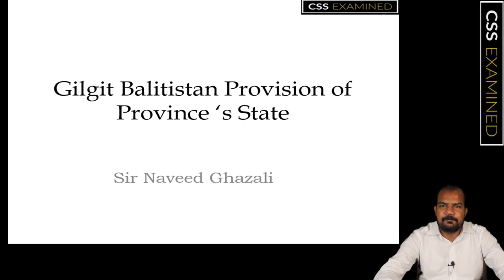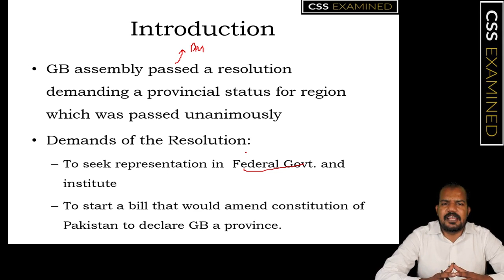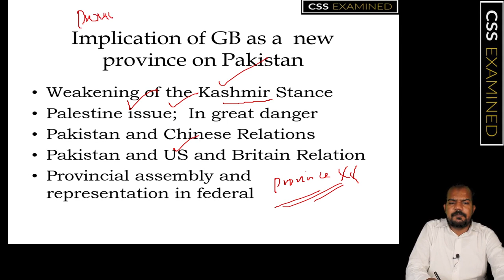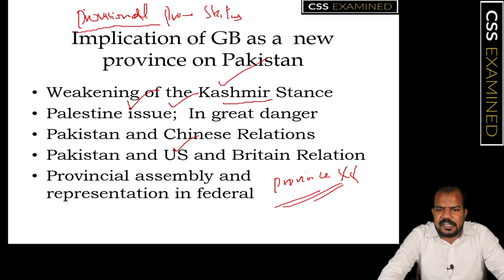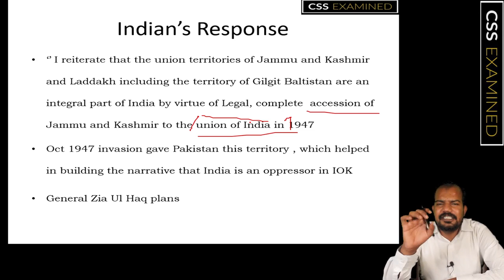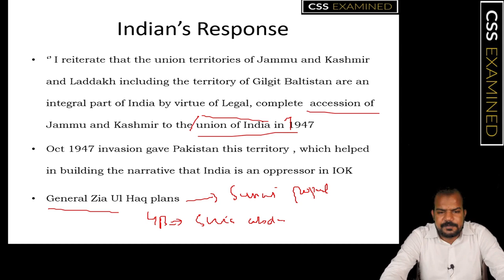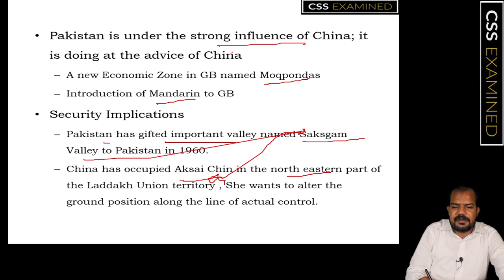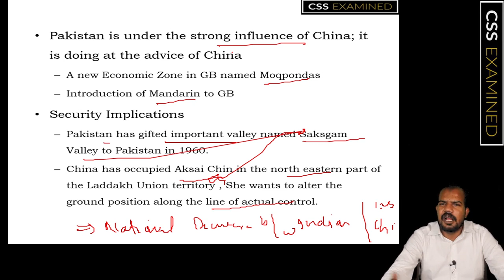Gilgit-Baltistan to become 5th Pakistan province. What this means? |Sir Naveed Ghazali |CSS Examined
Gilgit-Baltistan formerly known as the Northern Areas, is a region administered by Pakistan as an administrative territory, and constitutes the northern portion of the larger Kashmir region, which has been the subject of a dispute between India and Pakistan since 1947, and between India and China since 1950s.It is the northernmost area administered by Pakistan. It borders Azad Kashmir to the south, the province of Khyber Pakhtunkhwa to the west, the Wakhan Corridor of Afghanistan to the north, the Xinjiang region of China, to the east and northeast, and the Indian-administered union territories Jammu and Kashmir and Ladakh to the southeast.

Gilgit-Baltistan is part of the greater Kashmir region, which is the subject of a long-running conflict between Pakistan and India. The territory shares a border with Azad Kashmir, together with which it is referred to by the United Nations and other international organizations as "Pakistan administered Kashmir". Gilgit-Baltistan is six times the size of Azad Kashmir. The territory also borders Indian-administered union territories Jammu and Kashmir and Ladakh to the south, and is separated from them by the Line of Control, the de facto border between India and Pakistan.

The territory of present-day Gilgit-Baltistan became a separate administrative unit in 1970 under the name "Northern Areas". It was formed by the amalgamation of the former Gilgit Agency, the Baltistan district and several small former princely states, the largest of which were Hunza and Nagar. In 2009, it was granted limited autonomy and renamed Gilgit-Baltistan through the Self-Governance Order signed by President of Pakistan Asif Ali Zardari, intended to also empower the people of Gilgit-Baltistan. However, scholars state that the real power rests with the governor and not with the chief minister or elected assembly. Much of the population of Gilgit-Baltistan wants it to become a fifth province of Pakistan and opposes integration with Kashmir. The Pakistani government has rejected Gilgit-Baltistan calls for provincial status on the grounds that granting it would jeopardies its demands for the entire Kashmir issue to be resolved according to UN resolutions. However, in November 2020, Pakistani prime minister Imran Khan announced that Gilgit-Baltistan would attain provisional provincial status after the 2020 Gilgit-Baltistan Assembly election, a long-standing demand of the people of Gilgit-Baltistan.